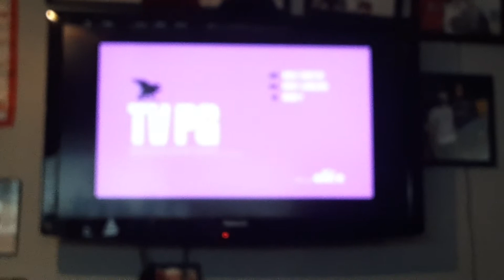Epix drive in bumpers part 4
Sorry it was before the airing of merimades